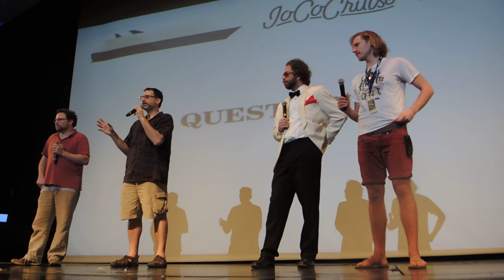Will we be able to have room service delivered to other spaces? — JCC 2017 Q&A on JCC 2016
At the Q&A about JoCo Cruise 2017 on board JoCo Cruise 2016, Jim asks if we be able to have room service delivered to venues or other spaces. On Holland America, room service is free and available at all hours, but can only be delivered to rooms, so last time we were on the Westerdam, the group of us in the game room at 4a.m. had to send Jim to his room to play Rock Band while he waited for room service to arrive.

The answer is basically that we will let the ship staff know that we are likely to be in certain places at certain hours and it would be a good idea to have food available there.